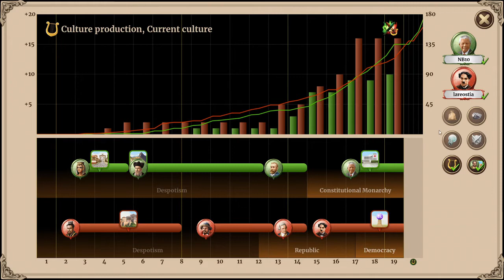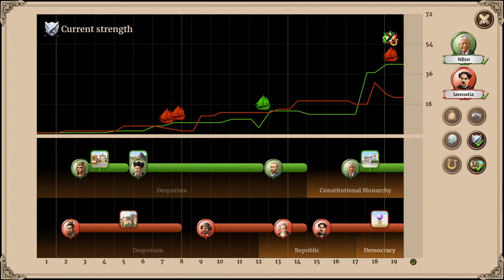Through the Ages playthrough - Nelson goes to war!